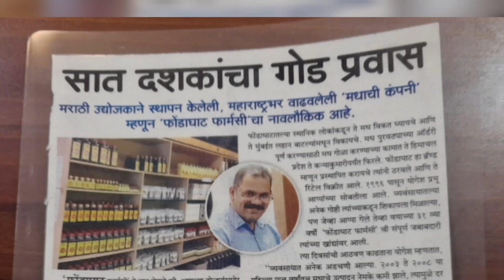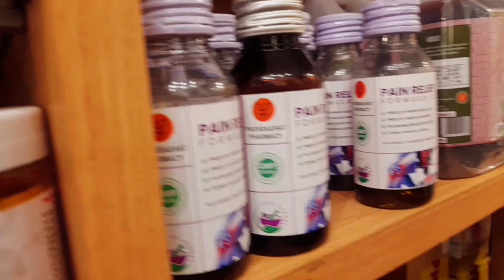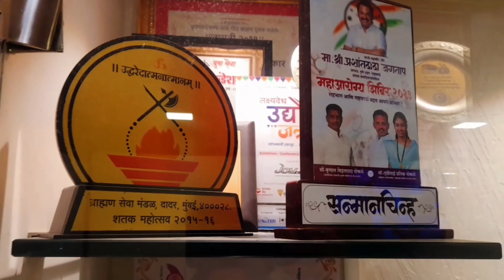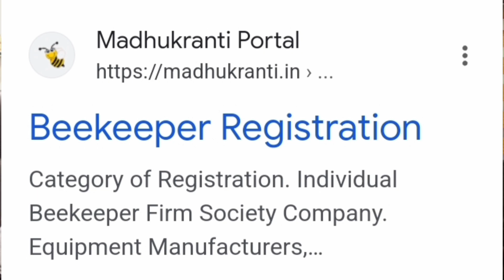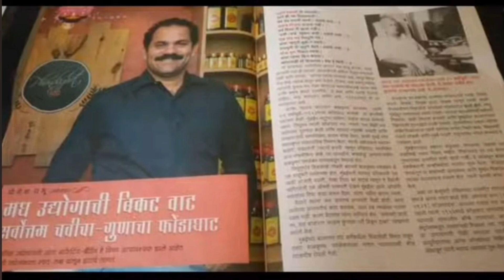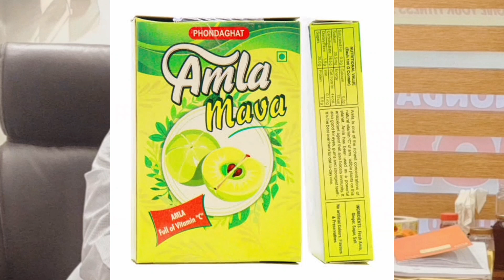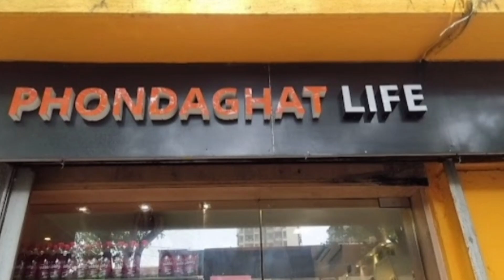Phondaghat Pharmacy Owner Shri. Yogesh Prabhu & Mrs. Yogita Prabhu l interview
For Job seekers, send CVs...